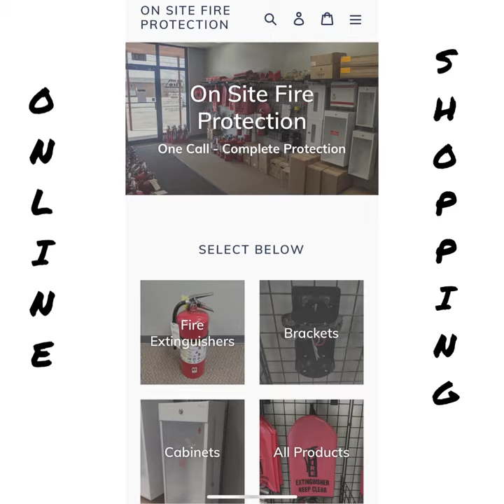On Site Fire - Promo Vid 1 Cut 2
On Site Fire Protection offers Inspection, Recharge, Service, Repairs, and Sales of Fire Extinguishers and Accessories in Edmonton, Alberta.  Stop by to check out the showroom or have your Fire Extinguishers serviced, with While-You-Wait inspections.